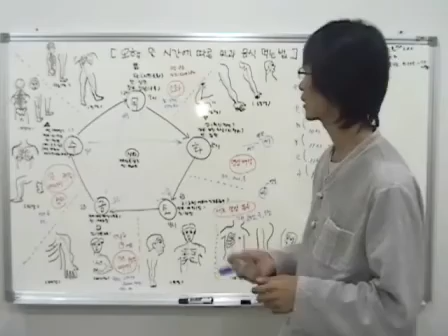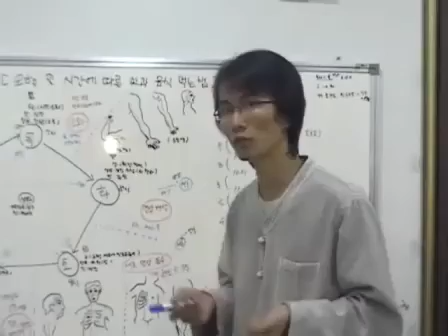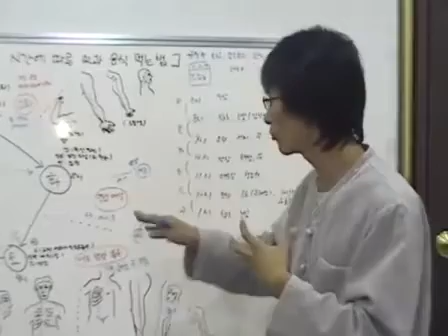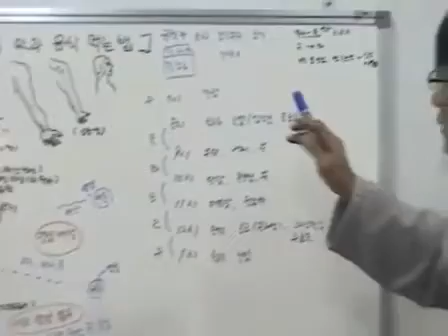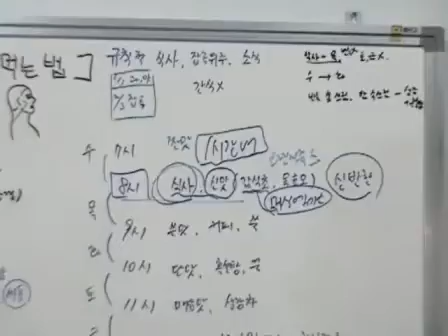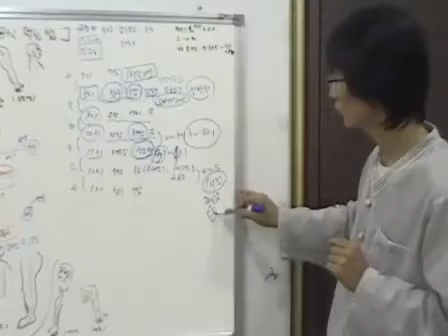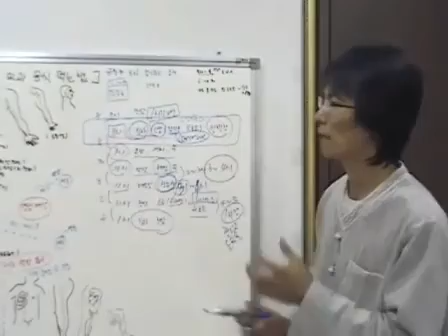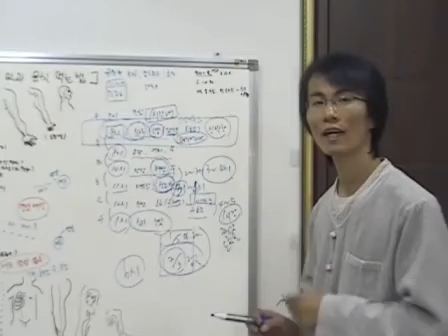맛과 시간에따른 식이요법